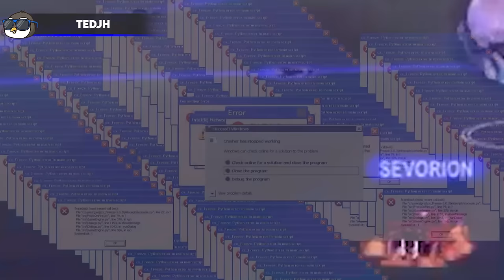Rocket League MOST SATISFYING Moments! #103 (TOP 100)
▶ Dress Like a proper Penguin!

▶ Creator code: PNATION
 if you want to support me as a creator be sure to use it in the rocket league item shop!

❤ Sources:
Previous most satisfying episodes.